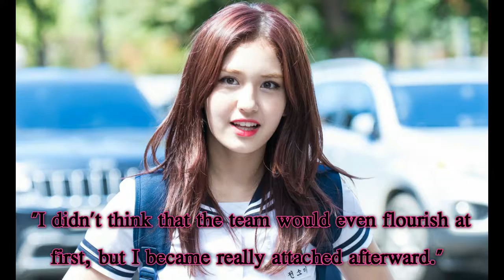Jeon So Mi Reveals True Thoughts About 'Unnies Slam' & Members